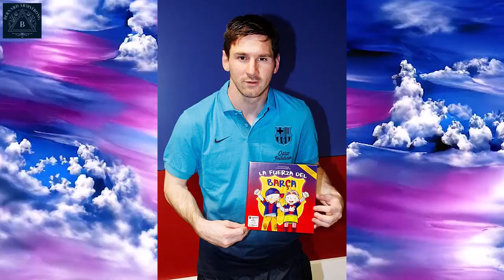Lionel Messi Soccer Player (17)